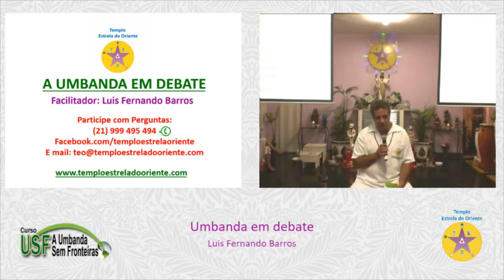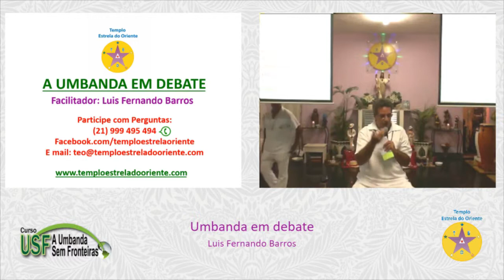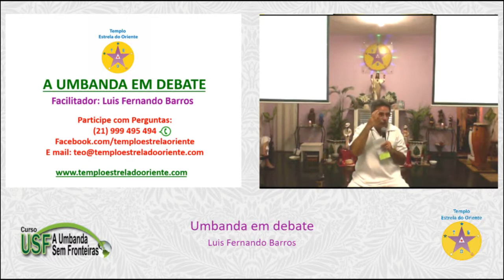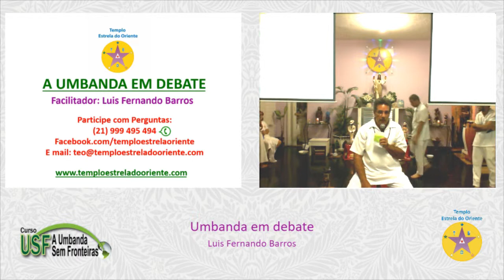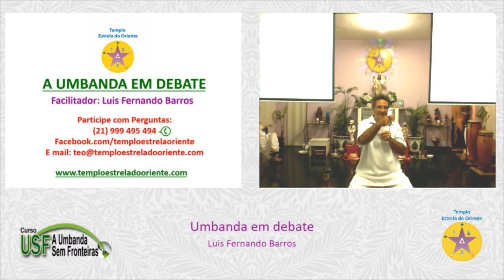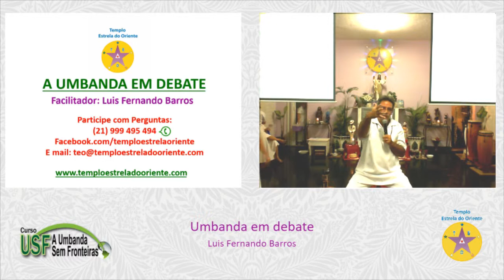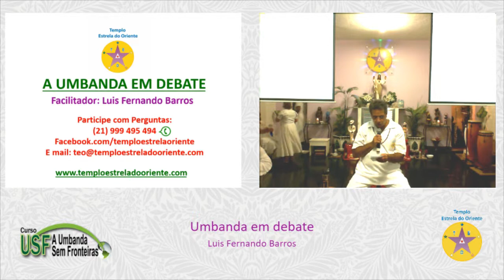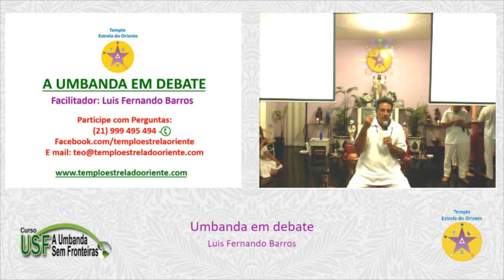Umbanda em Debate - 25/02/2019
Facilitador: Luis Fernando Barros
Templo Estrela do Oriente

Rua Goiás, nº 548 – Piedade - Rio de Janeiro – RJ